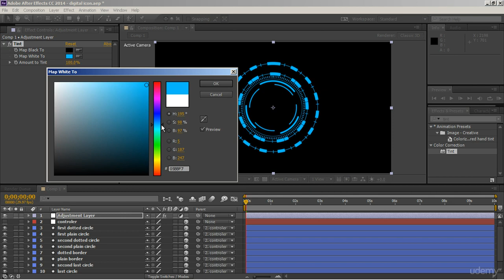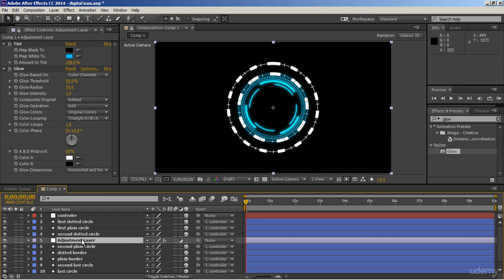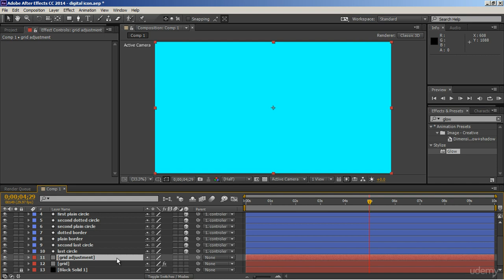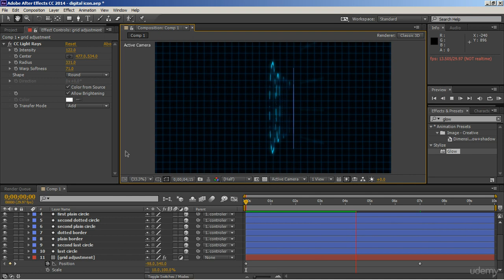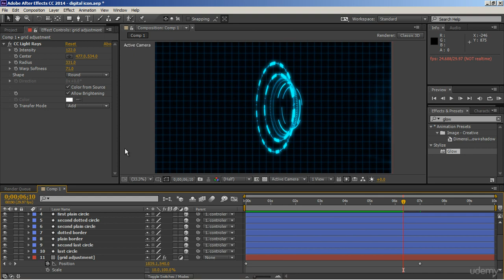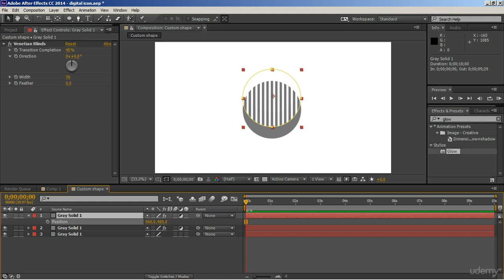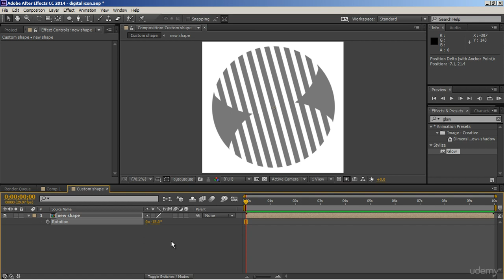After Effects Create Motion Graphics & Advertising Videos Udemy 26